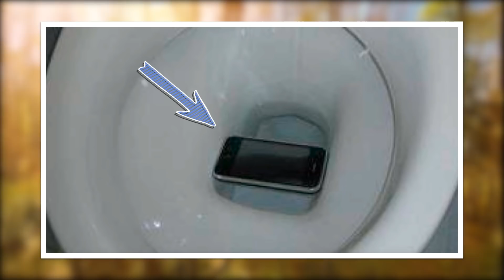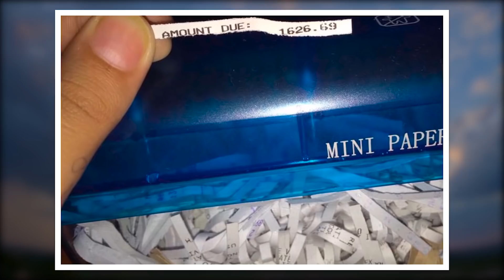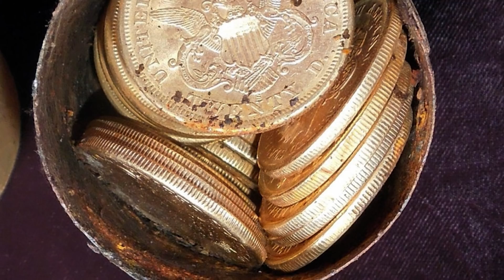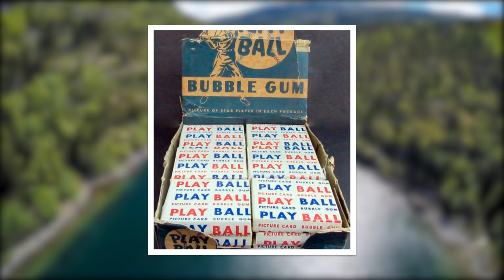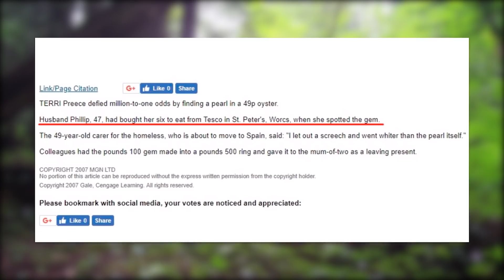Люди, Которым Дико Повезло! Самые Невероятные Везения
С Вами канал Smart Pizza и в этом выпуске вы увидите Людей, которым дико повезло, невероятные везения
Удачу невозможно посчитать и оценить, но тем, кому она сопутствует, не страшны даже самые непростые ситуации. Кто-то выигрывает миллионы долларов в лотерею, а кто-то избегает страшной участи. В этом видео мы расскажем вам несколько историй об удивительных счастливчиках, которым выпал шанс проверить свою удачу на прочность, и о том, что из этого вышло. В этом выпуске собраны все самые лучшие, интересные и необычные в мире случаи невероятного везения, о которых вы не знали. От удивительной горстки монет, спасших человеку жизнь, до невероятной истории побега из Северной Кореи. С вами Smart Pizza, и топ подборка людей, которым дико повезло, а также истории их самого невероятного везения.